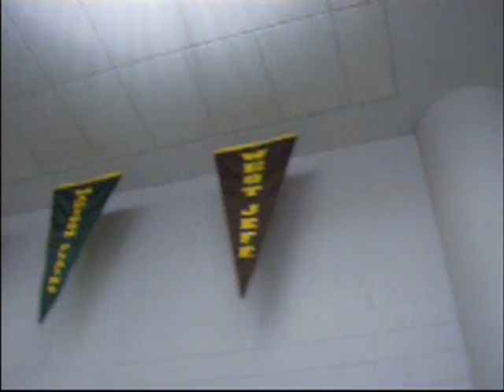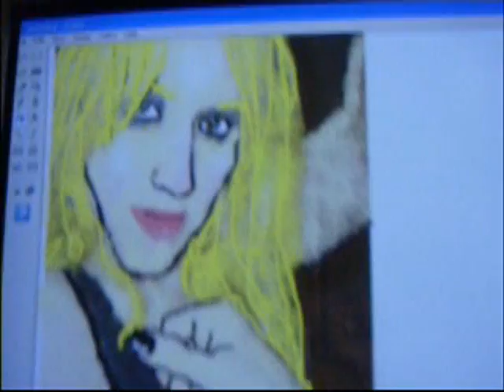Lia Duff Tolles-Speak For Myself-2007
Lia Duff is singing